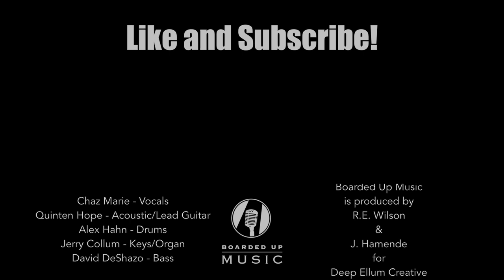Boarded Up Music | Chaz Marie - Make Up Your Mind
Watch Chaz Marie perform "Make Up Your Mind" on Boarded Up Music Series filmed live at Louie Louie's Piano Bar in Dallas, Texas.

Filmed March 1st, 2021:
Chaz Marie: Lead Vocal
Quinten Hope: Lead Guitar
Alex Hahn: Drums
Jerry Collum: Keys
David DeShazo: Bass
Milo Deering: Dobro

Credits:
Producer: Ron Wilson; Video Editor: Sam Wilson; Audio Engineers: Joey Hamende, Jon Hough; Videographers: Ron Wilson, Sam Wilson, Carter Wilson, Robert Mounce, Katlyn Mendoza.
Director of Photography: Robert Mounce